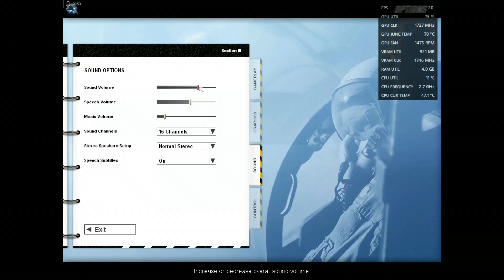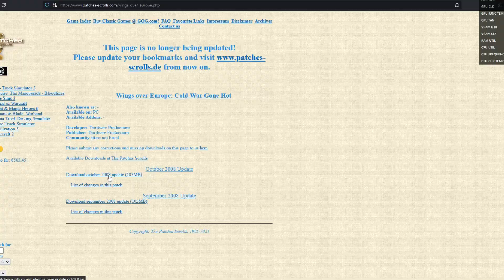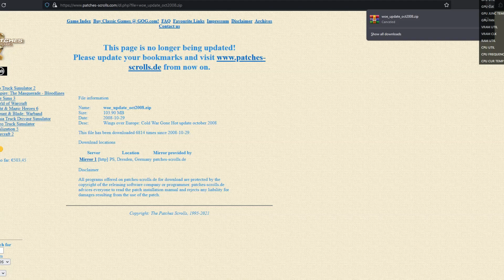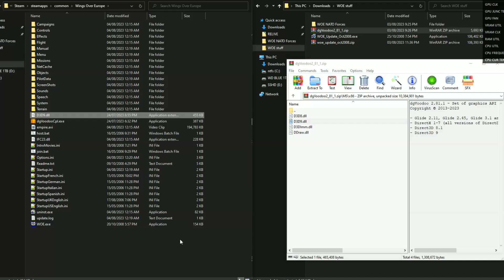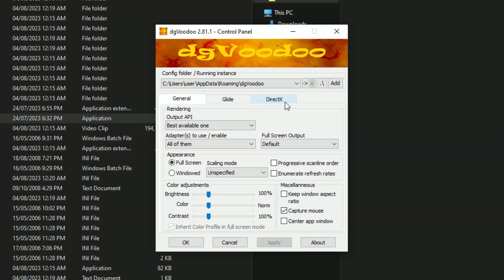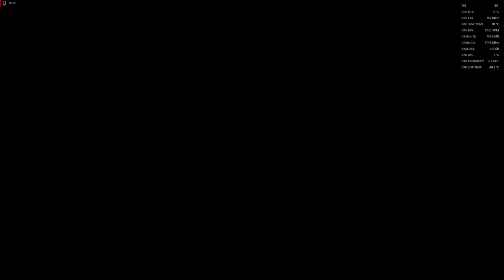WINGS OVER EUROPE WINDOWS 10 STEAM LOW FPS FIX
In this video I guide you through the process of updating and fixing low the low framerate issue with the Steam version of Wings Over Europe: Cold War Gone Hot. This is kind of an update to a older guide, the links to the required files will be linked in the pinned comment bellow.
Wings Over Europe: Cold War Gone Hot lets you pilot legendary Cold War fighters! In realistic air combat in some of the most intense dogfights of the Cold War era. Flyable aircraft include the: F-100 Super Sabre, F-105 Thunderchief, F-4 Phantom II, F-15 Eagle, A-10 Thunderbolt II, British Hunter, and the exciting vertical take-off and landing of the Harrier "jump jet."

00:00 intro
02:00 update
03:33 install dgVoodoo2

You might like to watch this: Williams FW11B at Red Bull Ring - Assetto Corsa Formula One 1988